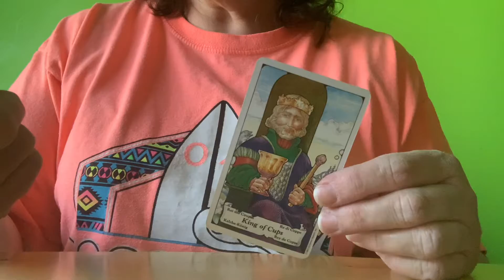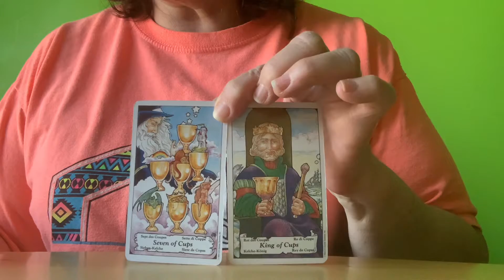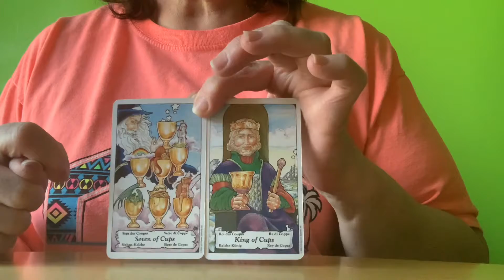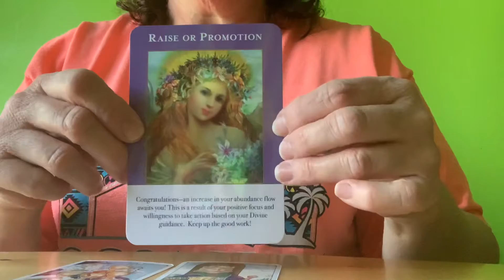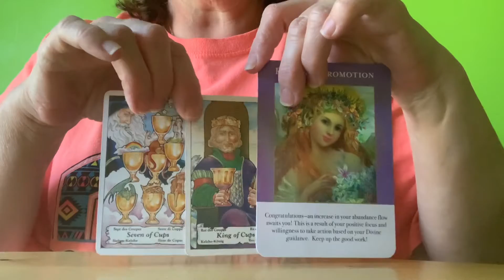GEMINI 😎 Guidance! General Weekly Messages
General Weekly Messages

🦄DECKS USED🦄

📌Life Purpose Oracle Cards by Doreen Virtue & Radleigh Valentine.

📌Angels of Abundance Oracle Cards by Doreen Virtue & Grant Virtue.